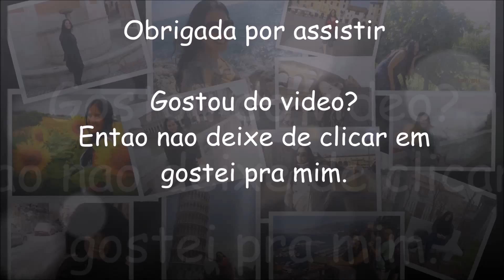Em Roma para renovar o passaporte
Deveria ser apenas um bate e volta em Roma, mas por causa de um atraso, acabamos ficando uma noite na cidade. Que confusao.